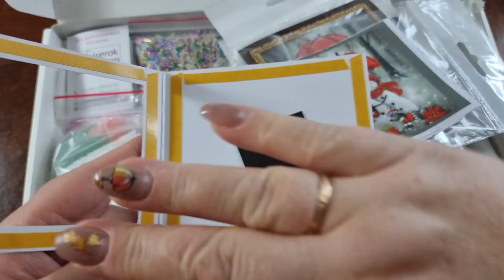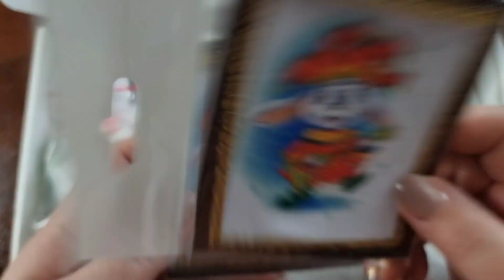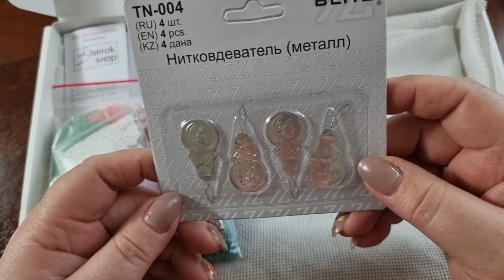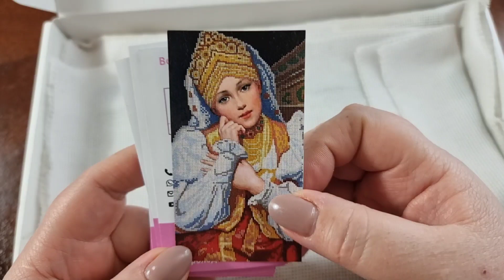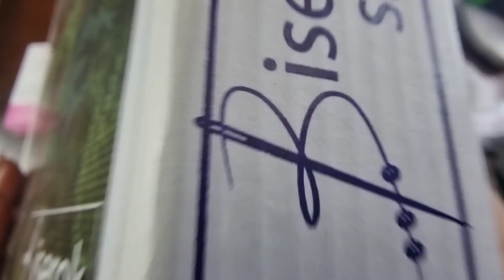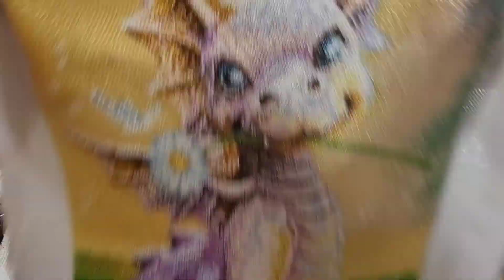Посылка от Валентинки Бисеринки.